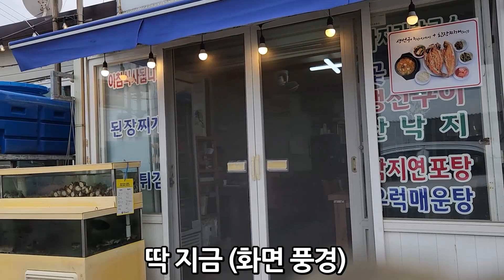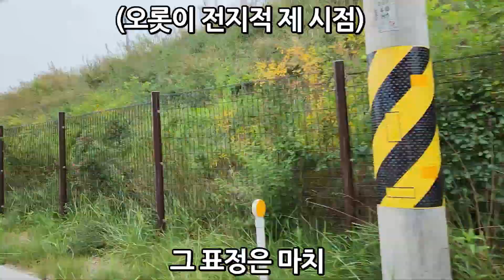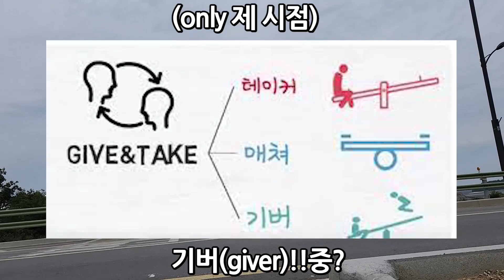50살 싱글맘/조금 손해 보며 살려구요/철저한 매쳐로 살고 있는 아줌마/아주 조금만 기버로 살아볼게요 [먹고 사는 이야기]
안녕하세요 완연한 가을입니다
여러분들은 테이커 매쳐 기버 중 어떤 타입이세요??
저는 저 기준이 절대적이라고 보진 않아요^^
세상 이치가 어디 세 가지 타입으로 단정 지을 수 있을 만큼 단순한가요? ㅎㅎ
어떤 이에게는 한없이 주고만 싶고 어떤 이에게는 그 무엇도 주고 싶지 않을 수 있는 것 처럼요;;
가볍게 봐주시길 바라요~

건강 검진의 시기입니다
귀찮더라도 꼭 검진 받으시고
(링거액 보다 더 기운 납니다)

 감사합니다
[먹고 사는 이야기]